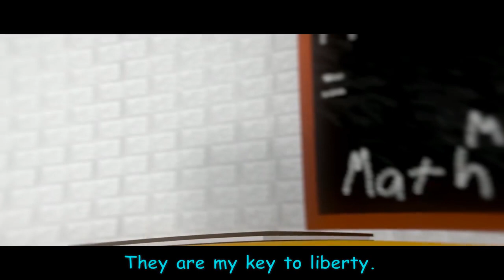CG5 Every Door Original Song By Baldi's Basics 720p HD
Get Out While Still Can